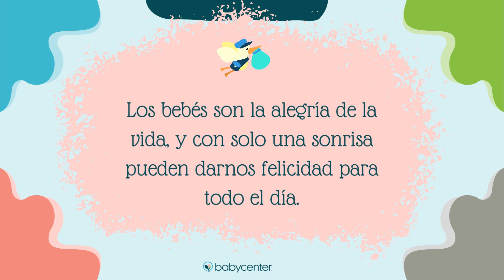Sonrisas de los bebes de la Comunidad de BabyCenter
Empezamos el año con este hermoso vídeo en el que podemos ver a los bebés de la comunidad sonriendo.
¡Muchas gracias por participar con sus fotos!